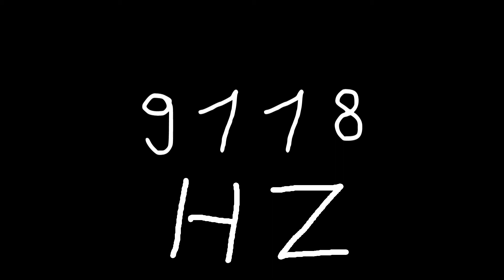9118 hz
Just sound.

chords
sounds
noise
tone
noises
tones
audio
wave
waves
sin
sine
sinus
sinoid
heart
heartbeat
resonancy